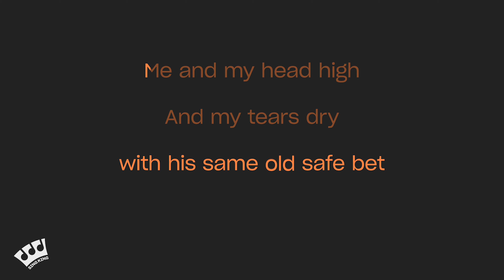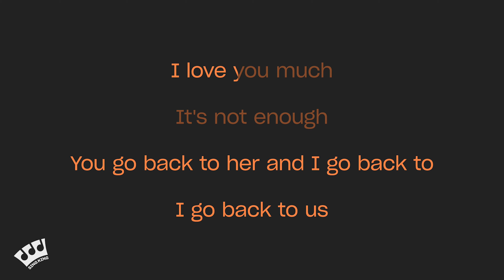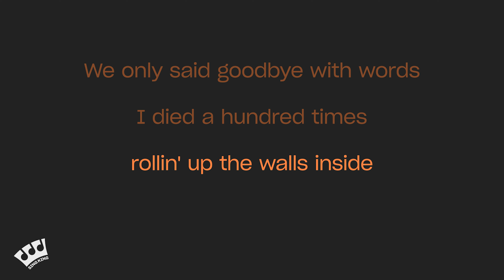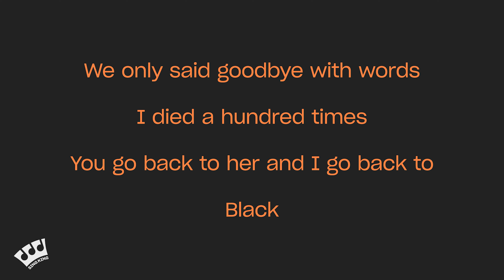Amy Winehouse - Back To Black (Piano Karaoke)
Karaoke sing along of “Back To Black” by Amy Winehouse from Sing King Karaoke

0:00 Intro
0:03 Amy Winehouse - Back To Black (Piano Karaoke)
3:55 Up Next